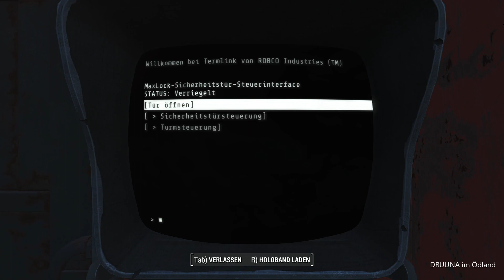DRUUNA im Ödland ☢️ #127 – Einsatznachbesprechung - 3rd Person Gameplay in Deutsch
FALLOUT 4 – Fan Video

Druuna’s Tagebuch Eintrag (19. Dezember 2287)

...das Luftschiff der Bruderschaft war beeindruckend..ich war so gebannt, dass mir zunächst gar nicht auffiel, dass es im Commonwealth geschneit hatte…das erste mal seitdem ich wach bin…
...die hellsten scheinen die Leute von der Bruderschaft jedenfalls nicht zu sein...bei einem Gefecht mit Gunner haben sich die Spasten ihren Vertibird klauen lassen...zu meinem Glück waren die Gunner lausige Piloten...
...bei Graygarden meldete sich dann mein Pipboy...die Nachricht kam direkt aus Valentines Büro von Ellie Perkins...ich muss ohnehin nach Diamond City...vielleicht weiß der Detektiv wie es jetzt weitergeht…

Level: 57-58
besuchte Orte: Fort Hagen, Graygarden, Oberland Station, Diamond City
Quests: Stählerne Schatten, Weit weg von Zuhause
Begleiter: Piper Wright, Nick Valentine

Fallout 4 Let's Play komplett in 3rd person view... ohne Kommentar mit zahlreichen Mods...Schwierigkeitsgrad sehr schwer...ohne Schnellreise

Inhaltsverzeichnis:
00:00 – Stählerne Schatten
25:35 – Besprechung in Nicks Büro
31:36 – Aufbruch nach Goodneighbor